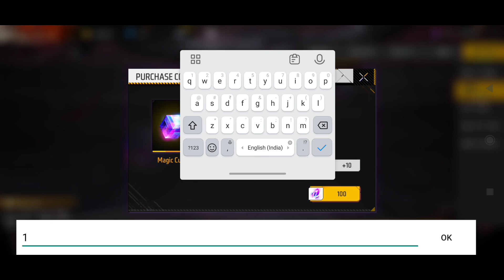Finally Magic Cube Exchange Bundle | Next Magic Cube Exchange Rewards | Free Fire New Event